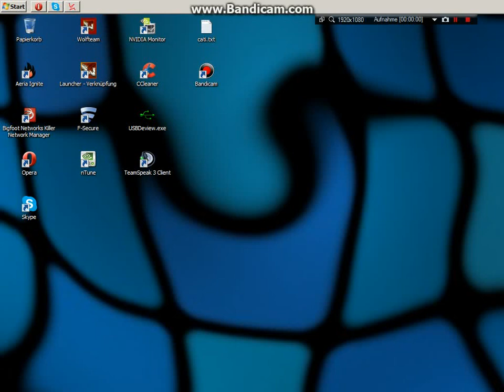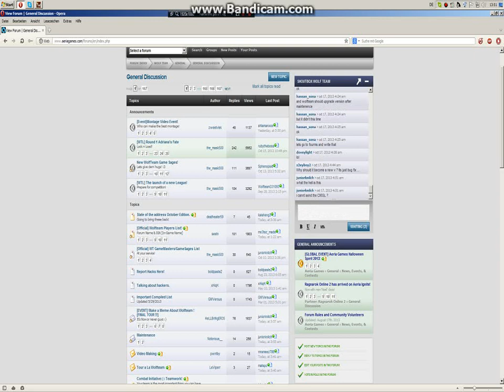S51 by send 95C SL ?